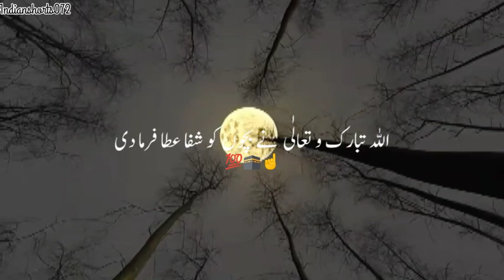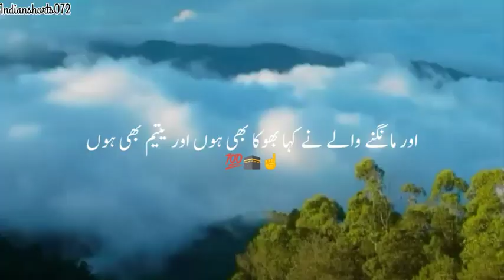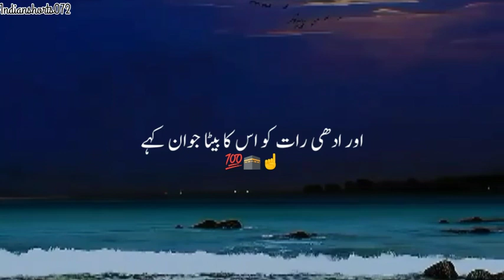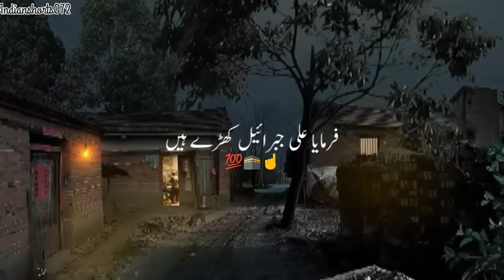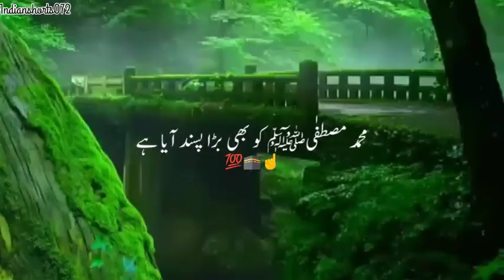amirul Qadri bayan